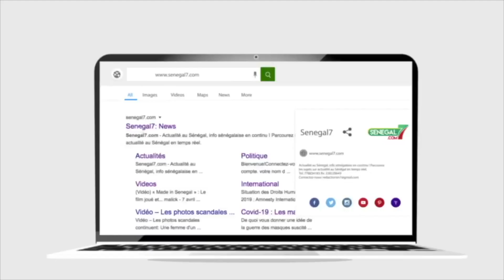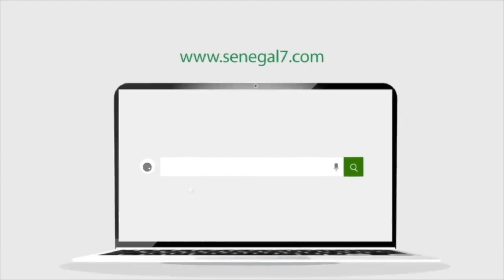FIRI SAÑSÉ EP 8: Quand N-Jah décortique les "Sagnsés" de Tima Zahra